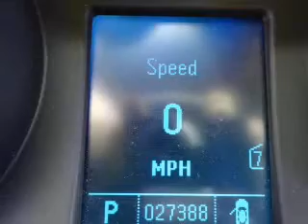2011 Buick Regal - Owosso MI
Year: 2011
Make: Buick
Model: Regal
Trim: CXL Russelsheim
Engine: 2.4 liter inline 4 cylinder 16 valve
Transmission: 6-Speed Automatic
Color: Silver Clearcoat
Mileage: 27746
Address:
1500 E. Main St.